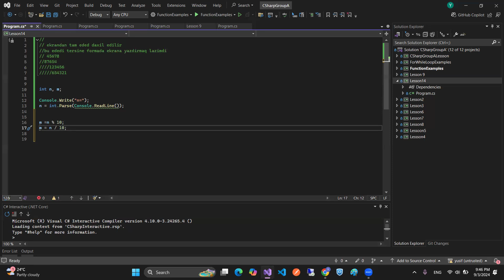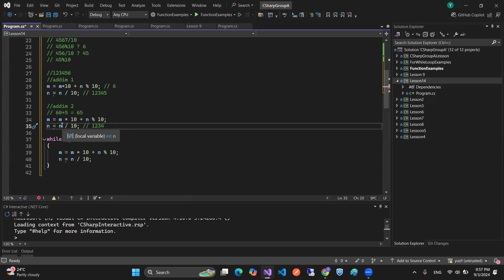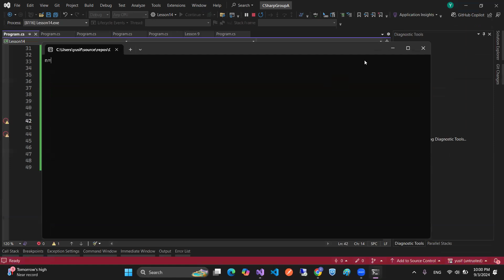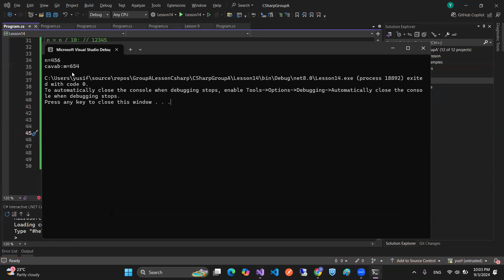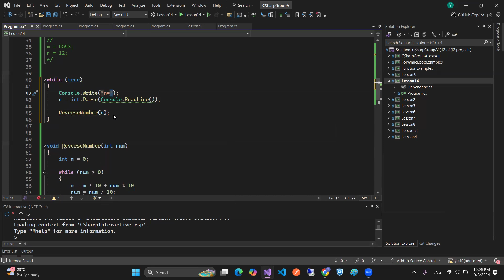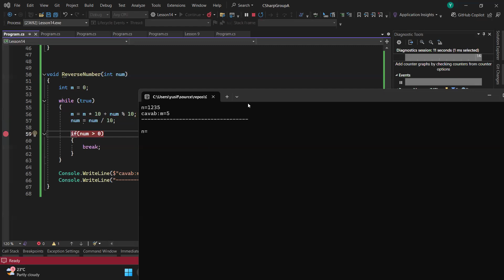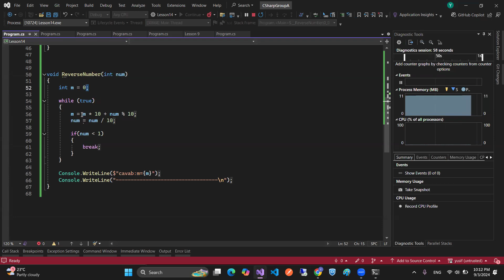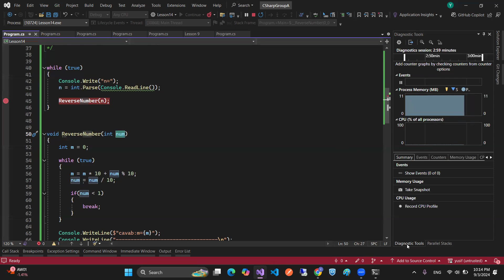C# Proqramlaşdırma Dərsləri #14.1 - (Funksiyalar, Dövr və Şərt Operatorları İlə Praktik Nümunələr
AZ:C# proqramlaşdırma dilində funksiyalar, dövr (for, while) və şərt (if, else, switch) operatorlarının istifadəsinə dair praktiki nümunələr təqdim edilir. Bu dərsdə funksiyaların yaradılması, onların dövr və şərt operatorları ilə birlikdə necə işlədiyi ətraflı izah olunur. Məsələn, funksiyalardan istifadə edərək dövr və şərt operatorları ilə mürəkkəb tapşırıqları necə həll etməyin yolları göstərilir. Real həyatdan götürülmüş nümunələr vasitəsilə bu konsepsiyaların proqramlaşdırmada tətbiqi nümayiş etdirilir. Bu dərs, proqramlaşdırmada funksiyalar, dövr və şərt operatorları ilə işinizi asanlaşdırmaq üçün yararlı bir qaynaqdır.

TR:C# programlama dilinde fonksiyonlar, döngü (for, while) ve şart (if, else, switch) operatörlerinin kullanımına dair pratik örnekler sunulmaktadır. Bu derste, fonksiyonların oluşturulması, bunların döngü ve şart operatörleriyle birlikte nasıl çalıştığı ayrıntılı olarak açıklanmaktadır. Örneğin, fonksiyonlar kullanarak döngü ve şart operatörleriyle karmaşık görevlerin nasıl çözülebileceği gösterilmektedir. Gerçek hayattan alınmış örnekler aracılığıyla bu kavramların programlamada uygulanması gösterilmektedir. Bu ders, programlamada fonksiyonlar, döngü ve şart operatörleri ile işinizi kolaylaştırmak için yararlı bir kaynaktır.

RU:В языке программирования C# представлены практические примеры использования функций, циклов (for, while) и условных операторов (if, else, switch). В этом уроке подробно объясняется, как создавать функции и как они работают в сочетании с циклами и условными операторами. Например, показано, как решать сложные задачи, используя функции вместе с циклами и условными операторами. Примеры из реальной жизни используются для демонстрации применения этих концепций в программировании. Этот урок является полезным ресурсом, который поможет облегчить работу с функциями, циклами и условными операторами в программировании.

EN:In the C# programming language, practical examples of using functions, loops (for, while), and conditional operators (if, else, switch) are presented. This lesson explains in detail how to create functions and how they work together with loops and conditional operators. For example, it shows how to solve complex tasks using functions in conjunction with loops and conditionals. Real-life examples are used to demonstrate the application of these concepts in programming. This lesson is a valuable resource for making your work easier with functions, loops, and conditional operators in programming.

KZ:C# бағдарламалау тілінде функциялар, циклдер (for, while) және шарт операторларын (if, else, switch) пайдалану бойынша практикалық мысалдар ұсынылған. Бұл сабақта функцияларды құру және олардың циклдер мен шарт операторларымен бірге қалай жұмыс істейтіні егжей-тегжейлі түсіндіріледі. Мысалы, функцияларды пайдаланып, циклдер мен шарт операторлары арқылы күрделі тапсырмаларды қалай шешуге болатыны көрсетілген. Бұл ұғымдардың бағдарламалауда қолданылуын көрсету үшін нақты өмірден алынған мысалдар келтірілген. Бұл сабақ бағдарламалауда функциялармен, циклдермен және шарт операторларымен жұмыс істеуді жеңілдететін пайдалы ресурс болып табылады.

UZ:C# dasturlash tilida funksiyalar, sikllar (for, while) va shart operatorlari (if, else, switch) foydalanishga oid amaliy misollar keltirilgan. Ushbu darsda funksiyalarni yaratish va ularning sikllar va shart operatorlari bilan birga qanday ishlashi batafsil tushuntirilgan. Masalan, funksiyalar yordamida sikllar va shart operatorlari bilan murakkab vazifalarni qanday hal qilish mumkinligi ko‘rsatilgan. Ushbu tushunchalarning dasturlashda qo‘llanilishi real hayotdan olingan misollar orqali namoyish etiladi. Ushbu dars dasturlashda funksiyalar, sikllar va shart operatorlari bilan ishlashni osonlashtirish uchun foydali manbadir.